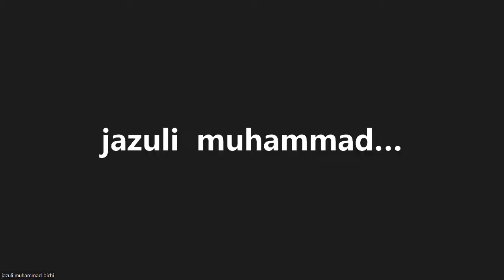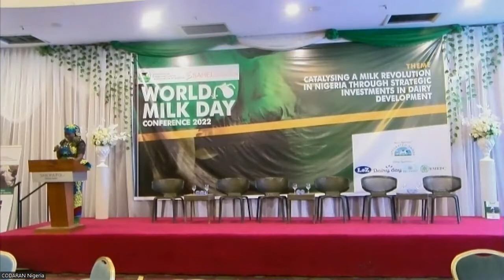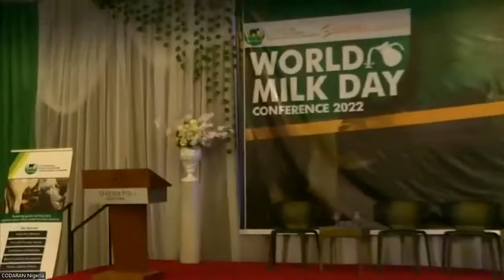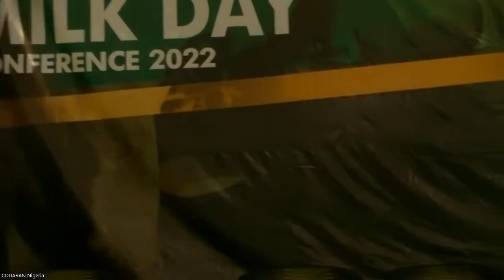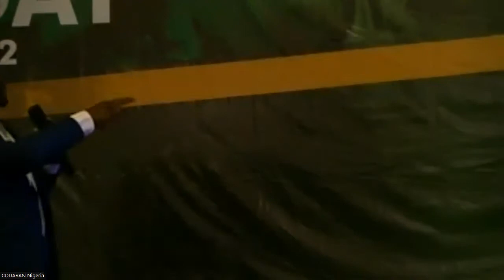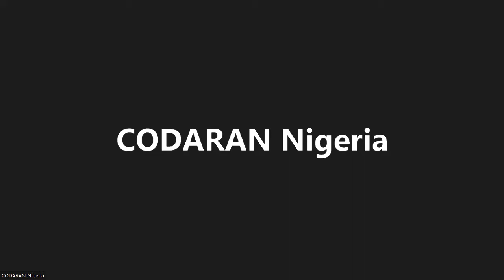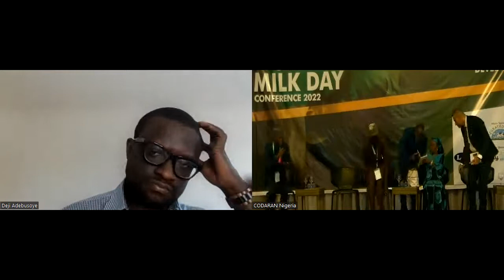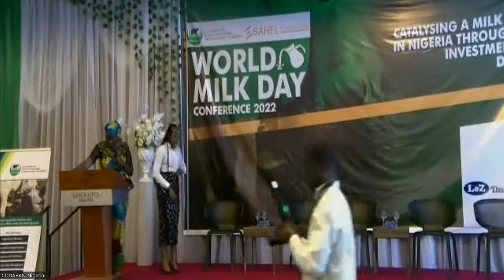World Milk Day Conference 2022